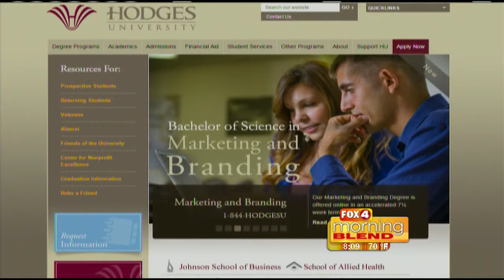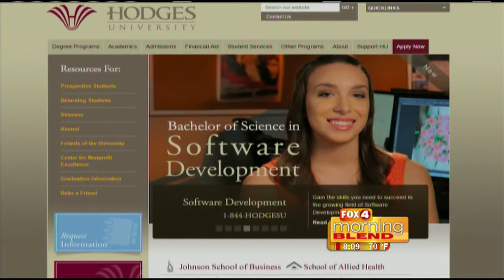The Hispanic Institute at Hodges University/ Cinco de Mayo Celebration 05/05/2015